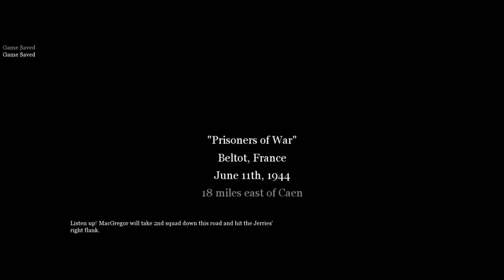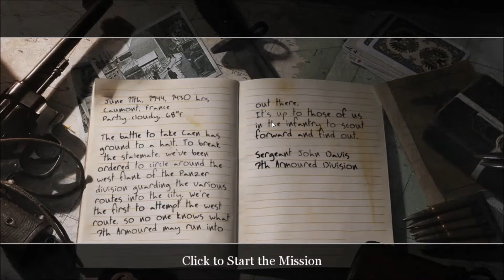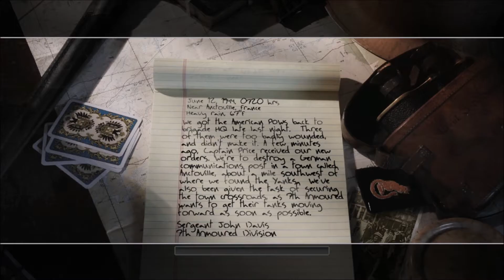Call of Duty 2 Gameplay Mission 20 (COD 2 2020)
call of duty 2 mission 20
call of duty 2
COD2